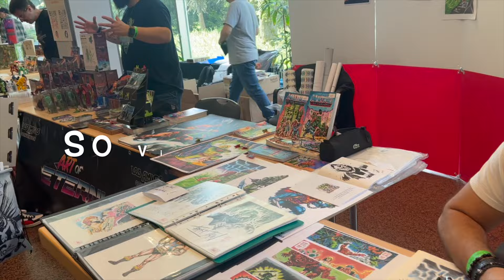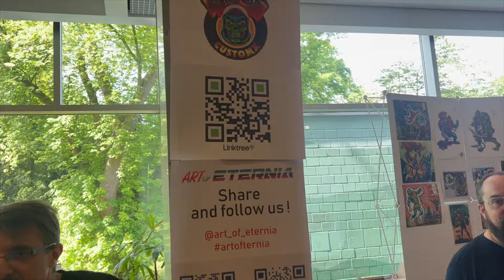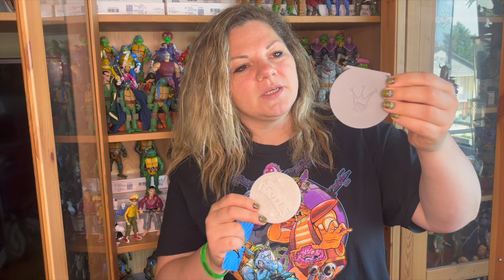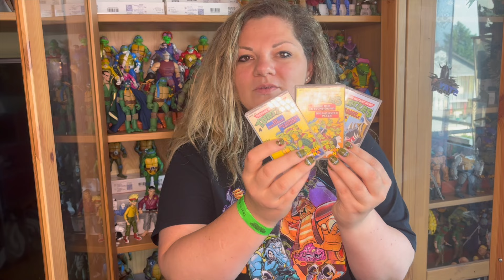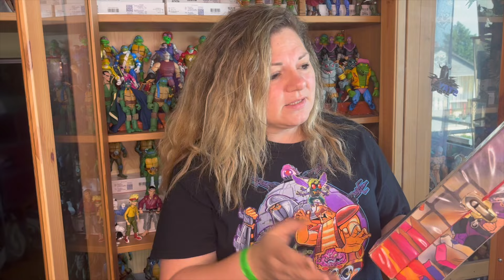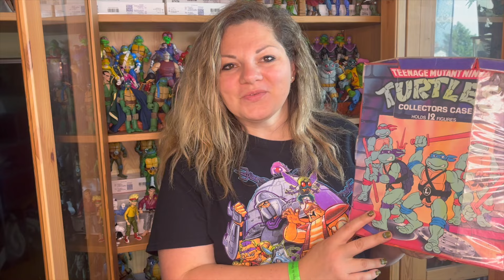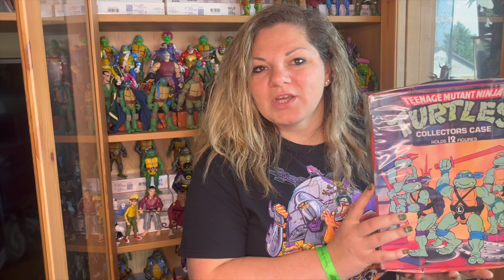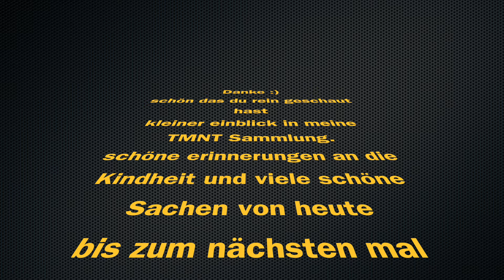Los Amigos 6 - Was es alles gab & meine Funde 🤗 87/24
viel bekannte Gesichert und Sammle Freunde waren vor Ort 🤗